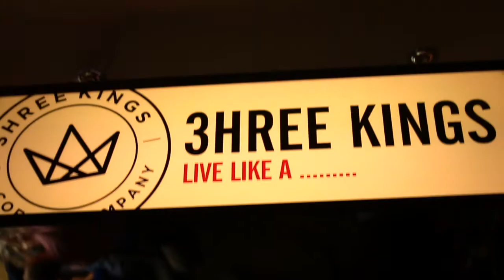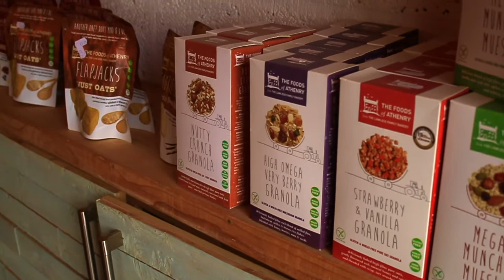3 Kings-Coffee Company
Mystery movie-